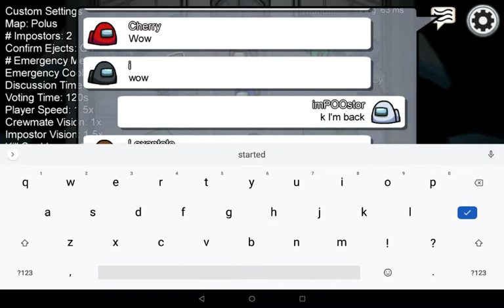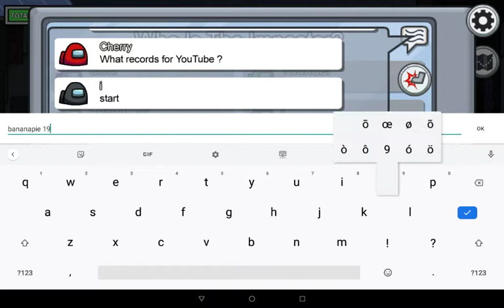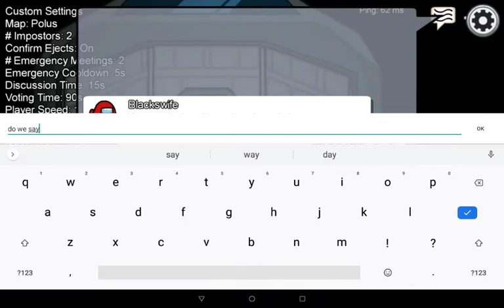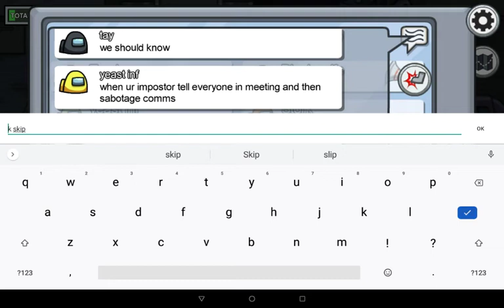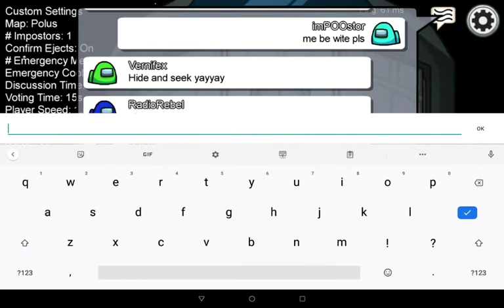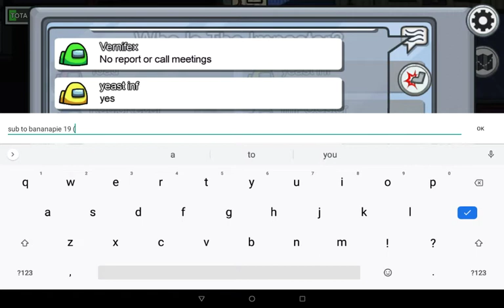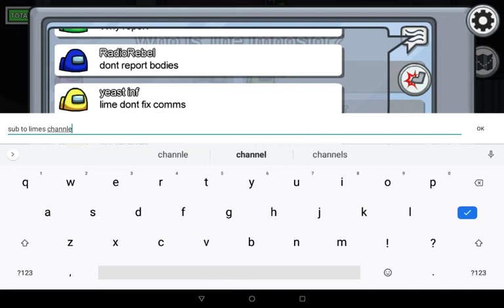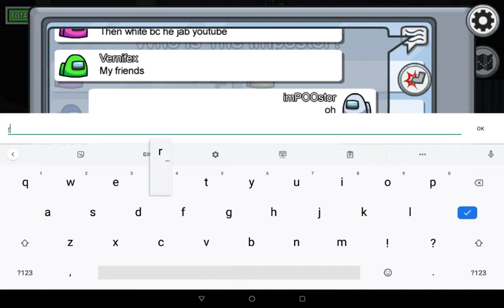amoung us hide,n,go seek